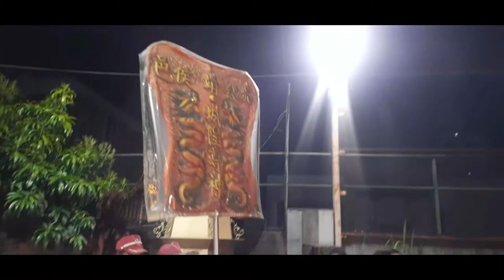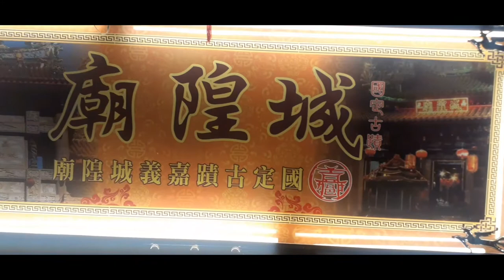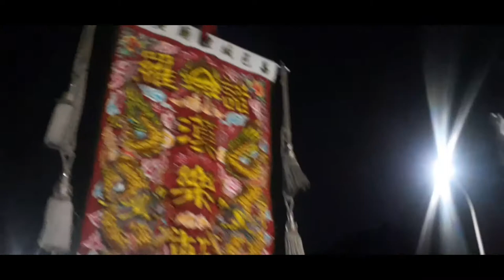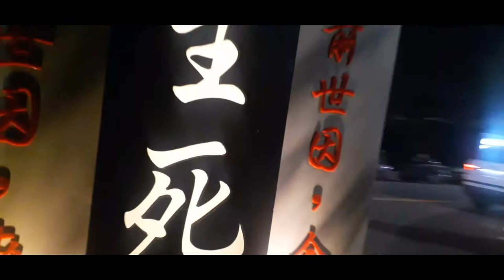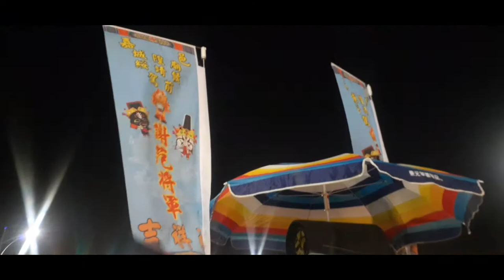（城隍夜巡諸羅城，驅除魅魑百姓安）2020.9.17歲次庚子年~嘉義城隍廟【城隍尊神，綏靖侯】夜巡繞境諸羅城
鬼門關了，嘉義城隍廟的城隍爺在鬼門關之後會夜巡，把沒回去的好兄弟帶回去